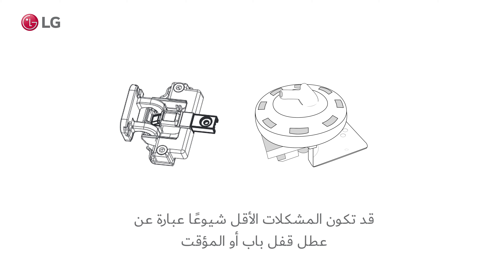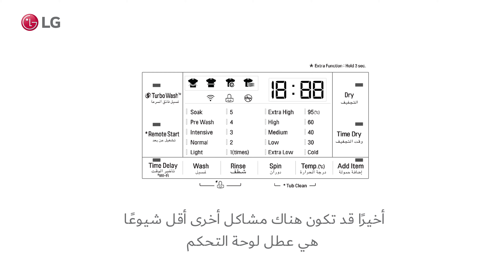توقف غسالة إل جي ذات التحميل الأمامي في منتصف الدورة: كيفية التصحيح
في هذا الفيديو، سنتناول مشكلة توقف غسالة إل جي ذات التحميل الأمامي في منتصف الدورة وسنقدم حلولًا فعّالة لهذه المشكلة. ستتعرف على الأسباب المحتملة والخطوات الضرورية لتصحيح هذا العطل واستئناف الغسيل بكفاءة. لن تتوقف الغسالة في منتصف الدورة مرة أخرى بعد مشاهدة هذا الفيديو. شاهد الآن واستمتع بتجربة غسل خالية من المتاعب!

هل تتوقف الغسالة في منتصف الدورة ؟
قد يحدث هذا بسبب أعطال كهربائية أو ميكانيكية في الغسالة
الأسباب المحتملة:
قد تكون مجموعة غطاء قفل الباب بها عطل
قد يكون قفل الباب به عطل كهربائي أو ميكانيكي
لوحة التحكم الرئيسية قد يكون بها عطل
قد يكون المؤقت به عطل
تتمثل إحدى المشكلات الشائعة جدًا في عطل غطاء قفل الباب أو عطل ميكانيكي أو كهربائي في الباب
يمكن حل هذه المشكلة بسهولة عن طريق إعادة تشغيل الجهاز
قد يتعطل قفل الباب إما ميكانيكيًا أو كهربائيًا
يمكن حل هذا أيضًا بسهولة عن طريق إعادة تشغيل الجهاز
قد تكون المشكلات الأقل شيوعًا عبارة عن عطل قفل باب أو المؤقت
غالبًا ما يتم تشخيص عطل المؤقت بشكل خاطئ ويجب فحص المكونات الأخرى أولاً
أخيرًا قد تكون هناك مشاكل أخرى أقل شيوعًا هي عطل لوحة التحكم
في حالة حدوث أي من المشاكل المذكورة سابقًا (غير الشائعة )، اتصل بمزود الخدمة
في حال إستمرار المشكلة اتصل بمركز الخدمة للمساعدة في حلها